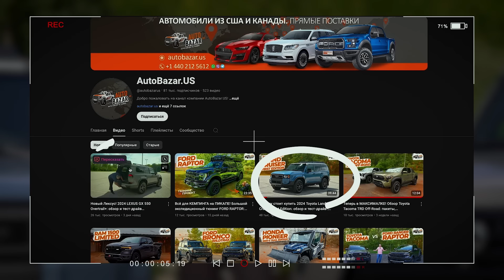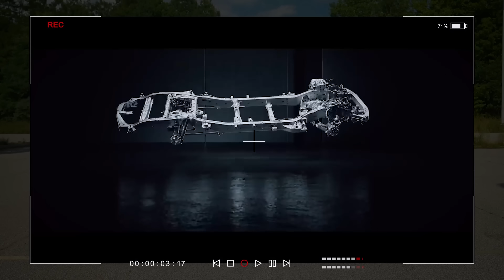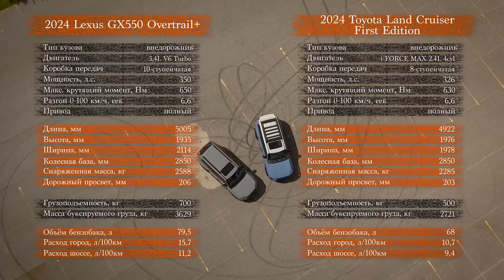Какой внедорожник купить в 2024? Сравнение Toyota Land Cruiser Prado 250 vs Lexus GX 550 Overtrail+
Сегодня мы сравниваем две горячих новинки 2024 года: внедорожники Toyota Land Cruiser в комплектации First Edition и Lexus GX 550 в комплектации Overtrail+. Внедорожные luxury монстры похожи элементами дизайна и возможностями, тем не менее у них есть существенные отличия. Полностью обсудим все отличия Land Cruiser и Lexus GX, начиная с технических характеристик, цен и комплектаций, и заканчивая off-road возможностями, технологиями и функциями. Что лучше, Land Cruiser или Lexus GX? Какой автомобиль подойдет больше для повседневного использования, а какой для путешествий на бездорожье? Что выбрать, Toyota Land Cruiser или Lexus GX 550? Постараемся помочь вам с ответами на эти вопросы в новом обзоре!

Если вы хотите купить Toyota Land Cruiser 2024 года, купить Lexus GX 550 2024 года или любой другой автомобиль из США, обращайтесь к нам любым удобным для вас способом связи!

00:00 Интро
00:20 Начало обзора
01:48 Тизер и характеристики
02:51 Почему обе новинки в одном классе?
03:44 Сравнение экстерьера
04:31 Двигатель
04:52 Динамика
05:13 Сравнение цен
06:11 Расход топлива
06:21 Подвеска
06:35 Одинаковые размеры
06:40 Колеса
07:03 Отличия сзади
07:22 Багажники
08:12 Цвета
08:52 Интерьер
09:53 Какой внедорожник выбрать?
10:15 Материалы и отделка
10:20 Цифровое зеркало заднего вида
10:46 Люк
10:50 Физические кнопки
10:57 Электронные помощники
11:06 Off-road функции
11:16 Режимы вождения
11:35 Омыватель фар
11:44 Холодильник
11:48 Сиденья
12:02 Опции и комплектация
12:45 Таблица характеристик
13:05 Буксировка
13:19 Итоги обзора

О нас: Более 20 лет компания Autobazar.Us (Автобазар ЮС) помогает людям осуществлять процесс покупки транспорта с американского рынка. Мы стараемся сделать процесс покупки авто из США для наших клиентов максимально легким, выгодным и быстрым.
80% нашего бизнеса – это экспорт новых автомобилей из США, которые не представлены на других рынках.  Кроме поставок новых автомобилей из США, мы предоставляем нашим клиентам возможность приобрести поддержанные авто с аукционов Манхейм (Manheim) и Адеса (Adesa). Так же имеем огромный опыт покупки аварийных автомобилей.  Мы зарегистрированы на всех крупнейших страховых аукционах - Copart (Копарт), IAAI (Авто иншуренс), Тотал Ресурс.
• Все автомобили представленные на нашем сайте autobazar.us - это автомобили принадлежащие нашей компании или нашим клиентам, снятые на нашей площадке. Мы не продаем чужие авто и не выставляем фото с различных авто порталов
• Мы всегда покупаем автомобили за свои средства. Клиент оплачивает конечную стоимость автомобиля, только после получения подробных фото с нашей площадки и предоставления копии тех паспорта, на котором мы указаны владельцем авто.
• Все транзакции с нашей компанией осуществляются через банк.
• Кроме экспорта автомобилей, мы так же продаем авто на внутреннем рынке США.
• Мы много лет сотрудничаем с брокерами во всех основных портах отправки автомобилей, наши представители помогают клиентам проходить таможню (растаможка авто) "под ключ".